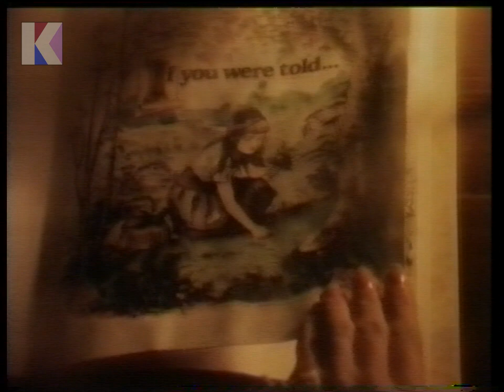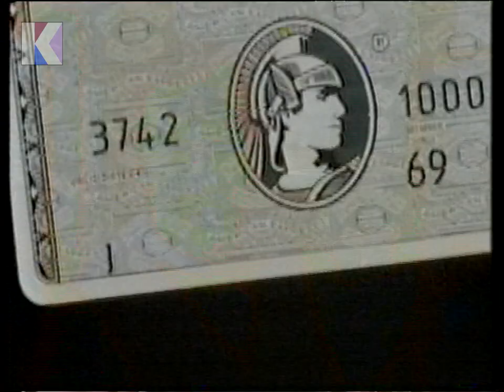Saturday 22nd March 1986 ITV LWT - Winter Kill - Adverts - Sketchley - Silkience - Maltesers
Channel: ITV LWT
Date: Saturday 22nd March 1986
Time: 8.20pm approx.

• Winter Kill - Into advert break
• Advert: SKETCHLEY (WE KNOW THE MEANING OF CLEANING)
• Advert: SUNDAY TODAY
• Advert: LONGSHIP HOLIDAYS (DENMARK / SWEDEN / GERMANY)
• Advert: SILKIENCE (THE SILKIENCE TOUCH)
• Advert: AMERICAN EXPRESS (JACKIE STEWART)
• Advert: MALTESERS (THE LIGHTER WAY TO ENJOY CHOCOLATE)
• Advert: FUEL-INJECTED VAUXHALL CAVALIERS
• Back to - Winter Kill